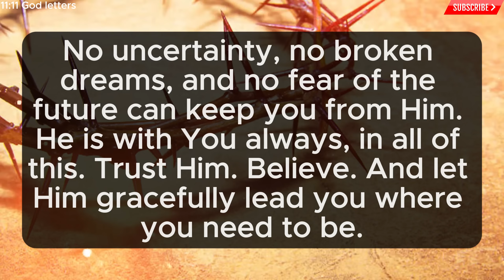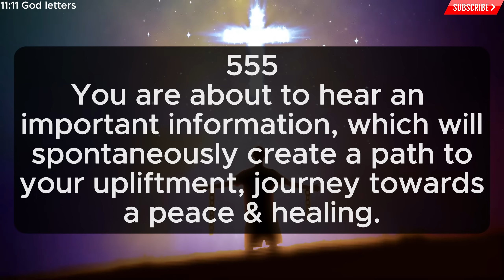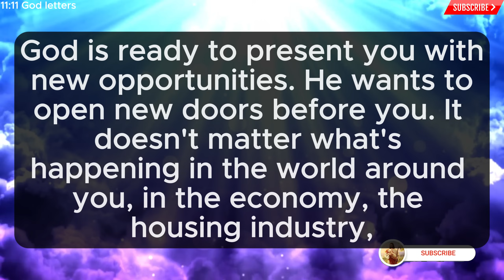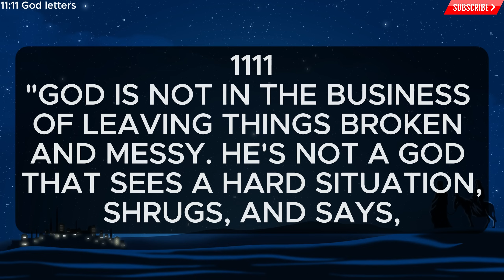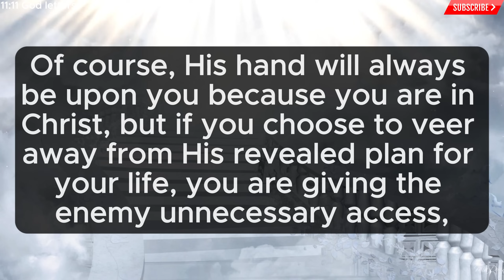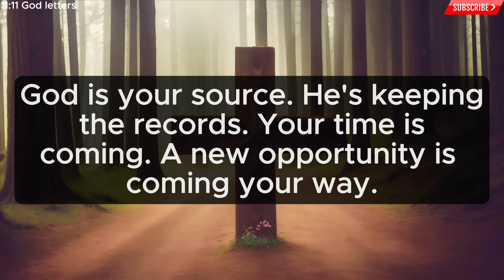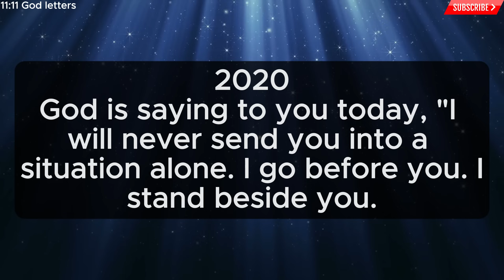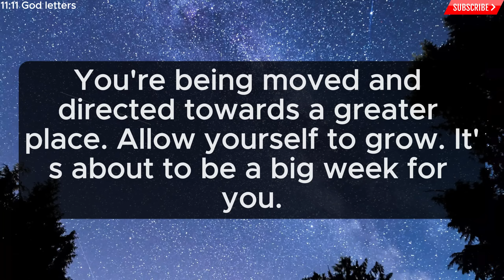"WARNING: God's Urgent Message About Woman Holding Your Life... ✝️ Jesus Says 💌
Description

11:11💌God says, Someone is planning to put you in Jail...🌈Angels Message✝️Gods Message 1111 Share 💌 This Gods Divine Message With Your Family 👨‍👩‍👧‍👦 And Friends As Well As Those Who Need Guidance From The Universe. 🌌 stay tuned ☺️🥰 Infinite love and Gratitude ❤️🙏 BE HAPPY and Spread Happiness😊🥰 🌼❤️🌼Thank you🌼❤️🌼🧚 take care😄☺️ ▬▬▬▬▬▬▬▬▬▬▬▬▬▬▬▬▬▬▬▬ This Video Includes All These Searches 👇
1.od message for me today 2